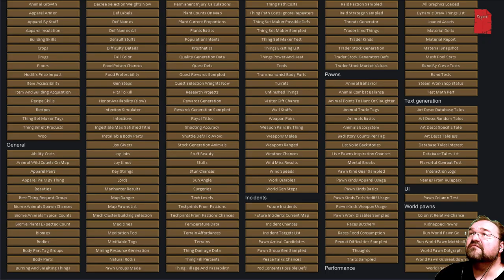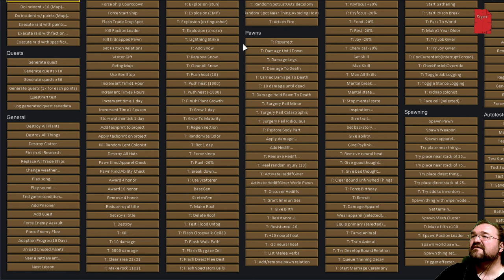Statt Filmabend Staffel 3 Episode 26